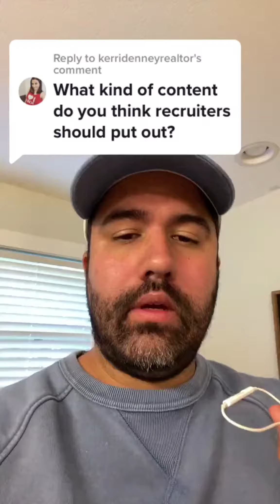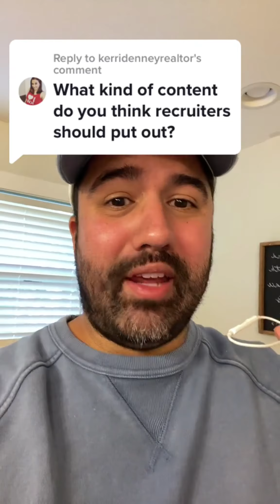recruiterlife recruitertok recruiting